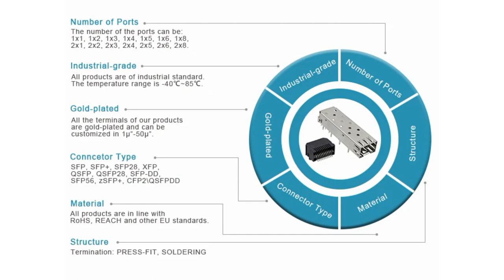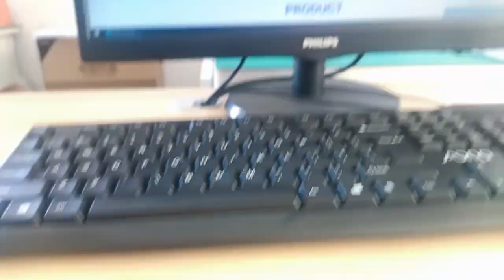7499210121A Compatible ZhuSun RJ45 Modular Jack